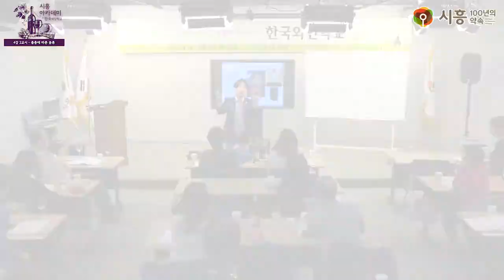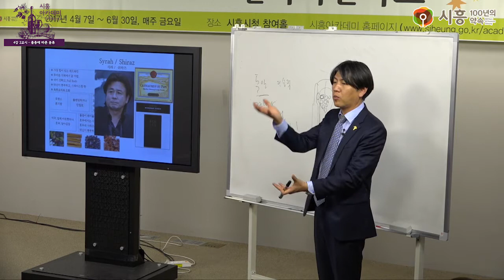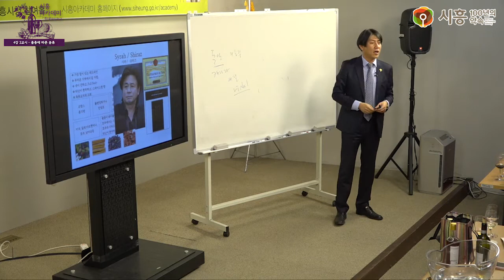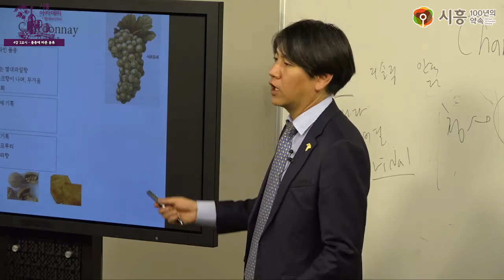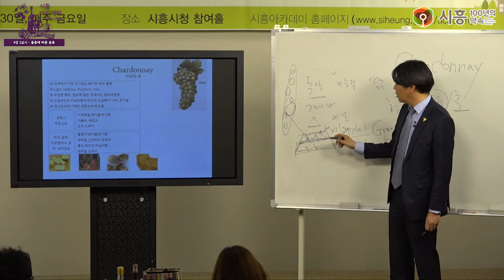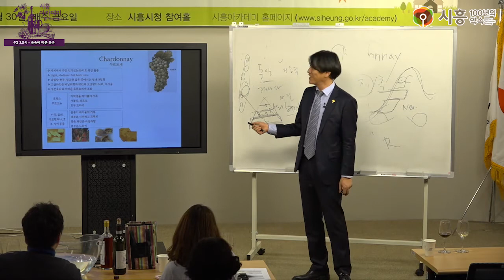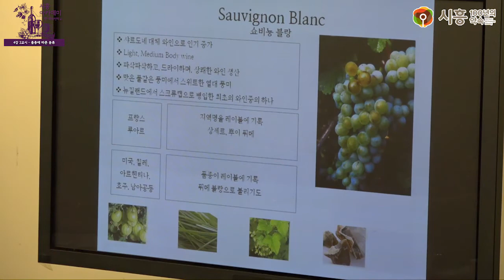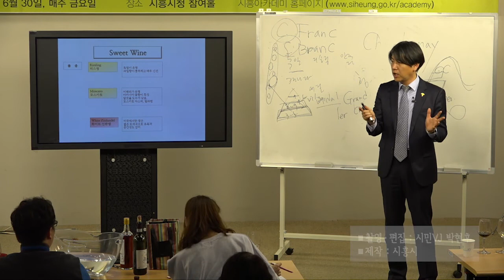[시흥아카데미] 한국와인학교 4강2교시 「품종에 따른 분류」 - 최정욱(광명동굴 와인 소믈리에)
[시흥아카데미] 한국와인학교 4강 2교시 「품종에 따른 분류」 - 최정욱(광명동굴 와인 소믈리에)

강의명 : 한국와인학교 4강 2교시

내 용 : 품종에 따른 분류

강 사 : 최정욱 / 광명동굴 와인 소믈리에

촬영일시 : 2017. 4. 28 (금)

■ 학교장 : 최정욱 / 광명동굴 와인 소믈리에

■ 촬영 : 박현후

■ 편집 : 박현후

■ 제작 : 시흥시